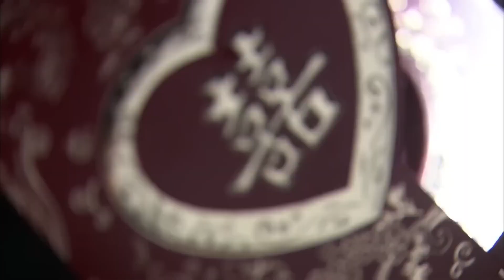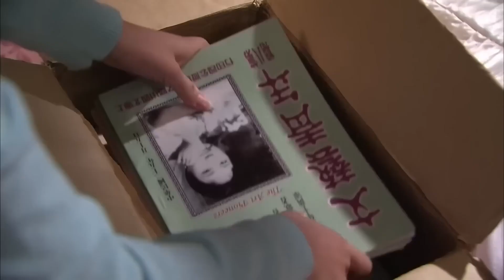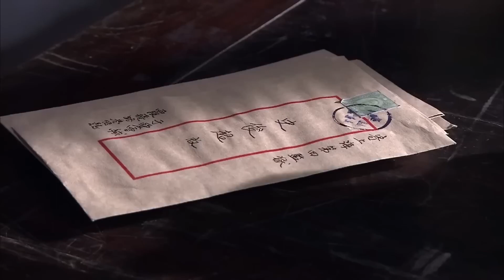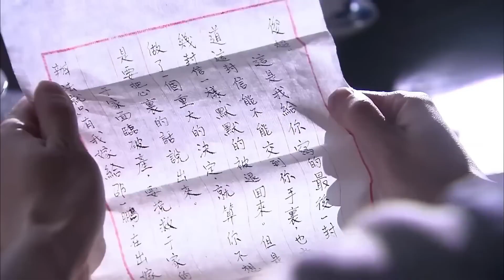總裁看了灰姑娘的信終於解開誤會，可惜灰姑娘馬上就要出嫁！中國電視劇